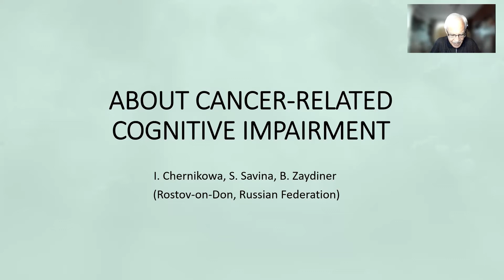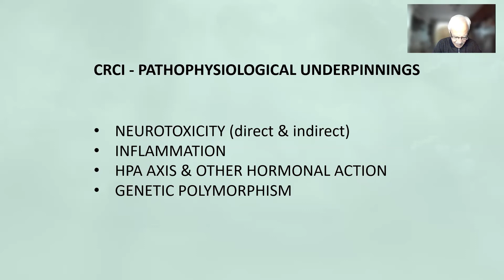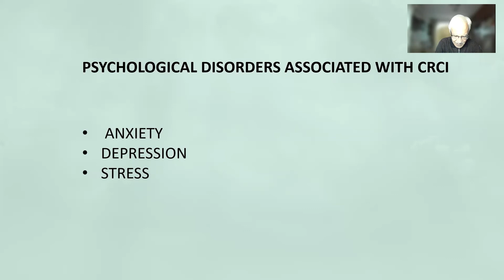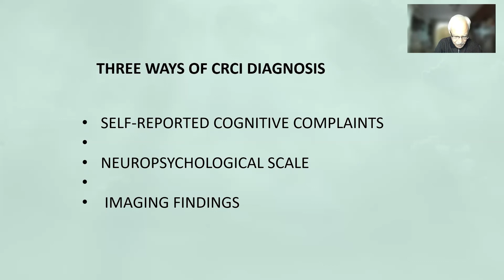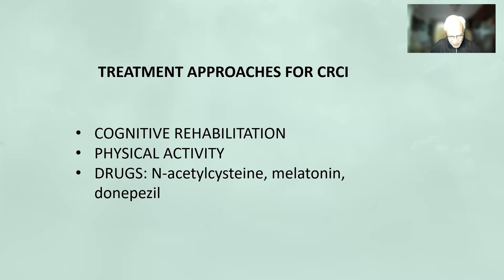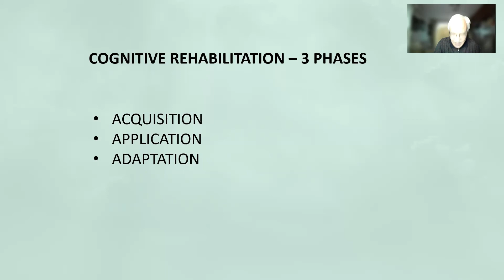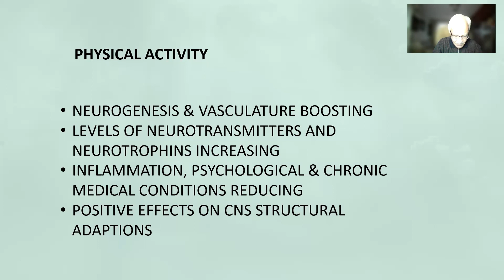Boris M Zaydiner | Regional Cancer Center | Russia | SciTech Central Surgery 2022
Talk on About Cancer-Related Cognitive Impairment

Boris M Zaydiner is a Physician at Regional Cancer Hospital, Russian Federation. He has completed his graduation from Rostov Medical University and PhD from National Cancer Research Centre (Sankt-Petersburg, SU) and postdoctoral studies at Advanced Medical Training University (Sankt-Petersburg). He’s become one of the founders of Palliative Care Service in Russian Federation. From 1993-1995 he is a member of Scientific-Guidance Council at Russian Ministry of Health, since 1995 he is a member of “Palliative Care in Cancer” Expert Council at this Ministry. In 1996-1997 he is member of Editor Board of journal “Palliative Care & Rehabilitation”. He was awarded honorary diploma for contribution to palliative care development in Russia (2019). Since 1999 he is a member of Multinational Association of Supportive Care in Cancer (MASCC), his activity has been repeatedly awarded MASCC prizes. He has published 3 monographs on cancer care, course of lectures “Supportive Care in Cancer”, more than 25 papers in reputed journals.